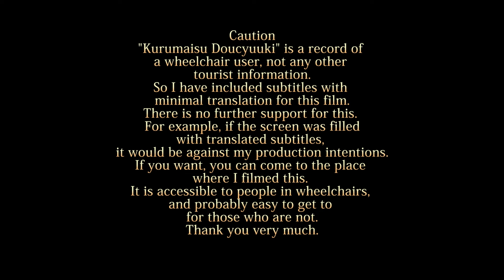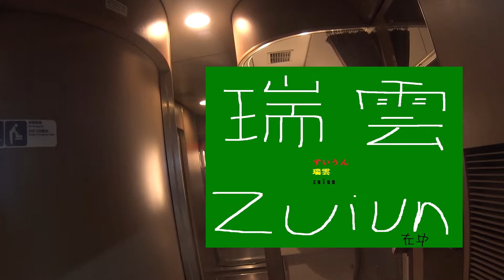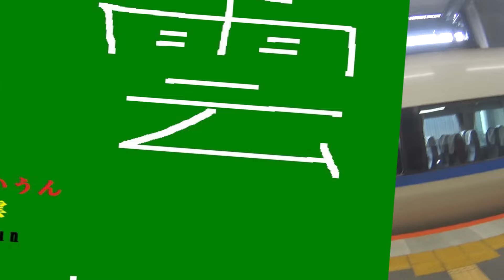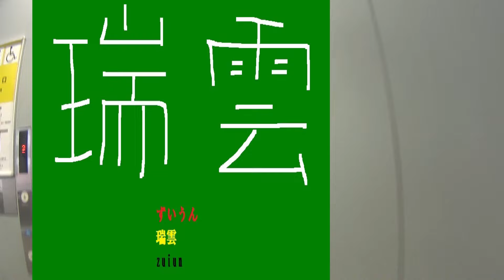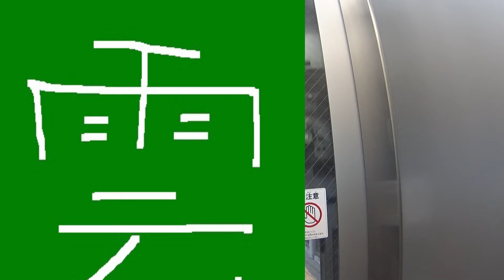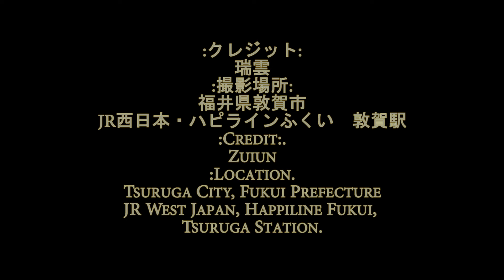車いす道中記福井編 敦賀駅サンダーバード3号(4003M)下車 福井県敦賀市編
車いすで、2024年3月20日に、福井県敦賀市にある、敦賀駅にてJR西日本の北陸本線を行く、特急サンダーバード3号(4003M)を下車したときのものです。
・サンダーバード3号=列車番号···4003M。車両番号···サハ682−4404。
Wheelchair user, getting off a 4003M Thunderbird 3 limited express train on JR West Japan's Hokuriku Line at Tsuruga Station, Tsuruga, Fukui Prefecture, 20 March 2024.
Thunderbird No. 3 = train number --- 4003M, carriage number --- Saha 682-4404.